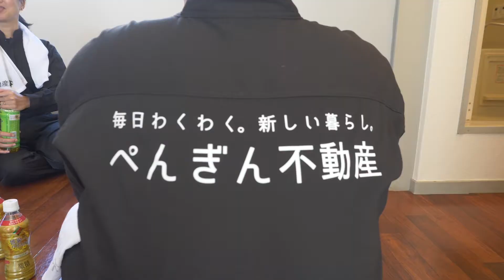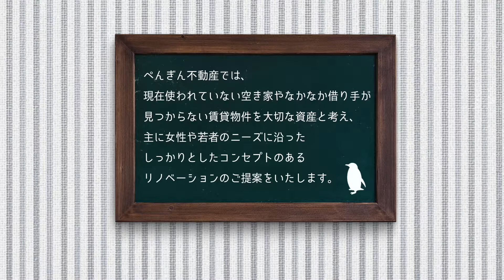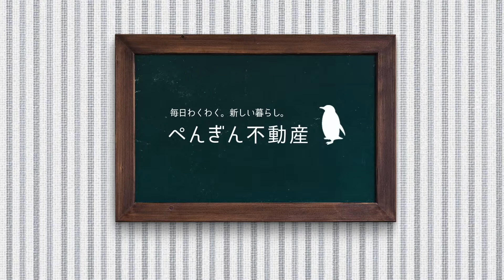ぺんぎん不動産【Vol 1解体してみよう！】